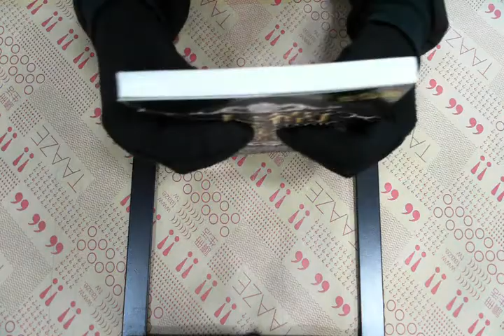TAAZE｜大衛魔術戲法秘典（圖解版） 二手書書況 9578002572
TAAZE｜讀冊生活網路書店「大衛魔術戲法秘典（圖解版）」，找二手書請至